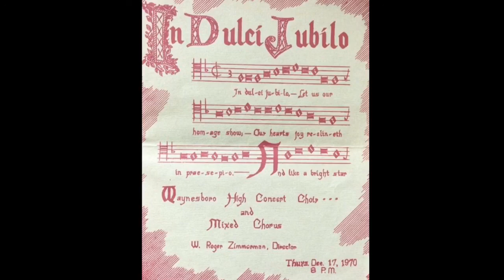The Little Drummer Boy (Katherine Davis)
Waynesboro High School Concert Choir
Waynesboro, Virginia
W. Roger Zimmerman, Conductor